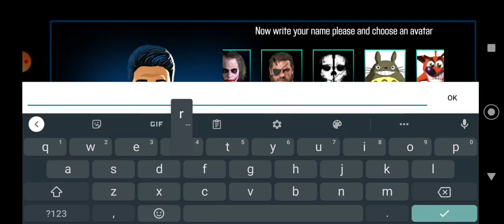gt club part 1 (grinds & storyline)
grinding to get everything done in the game for fun